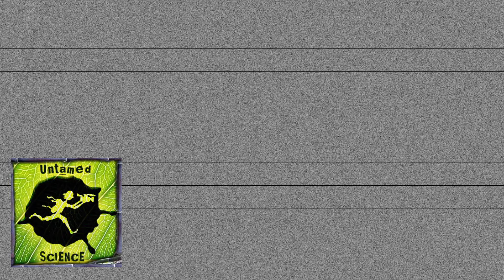What is Untamed Science?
What can we say? We think science is cool and we use our passion for the outdoors to help make it real. These videos are our main outreach, but that's not all we do. Make sure to check out UntamedScience.com as well.

We have produced videos for biology, physics, chemistry, earth science, and technology. We're also creating a series of guides for students and aids for teachers.